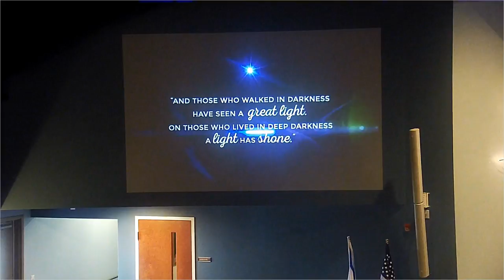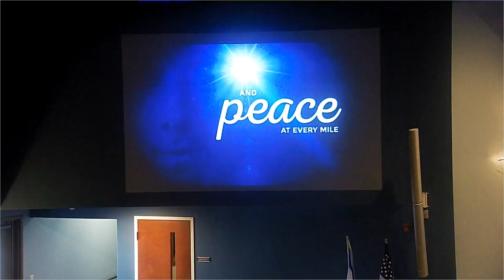Sunday Service 11/26/2017 Live Stream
"The Victory of loving others and winning more to Jesus" with pastor Pastor Curt Malizzi from Romans 15-16